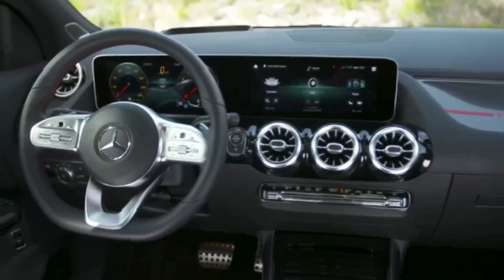New 2023 BMW X1 vs 2023 Mercedes-GLA Facelift, X1 vs GLA, Mercedes vs BMW - See The Difference!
✅ Source: BMW / Mercedes